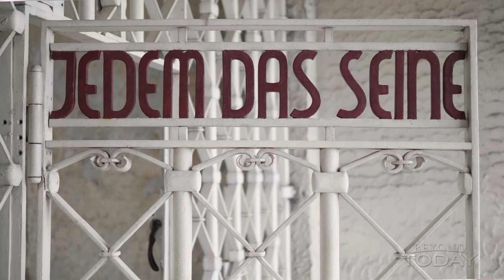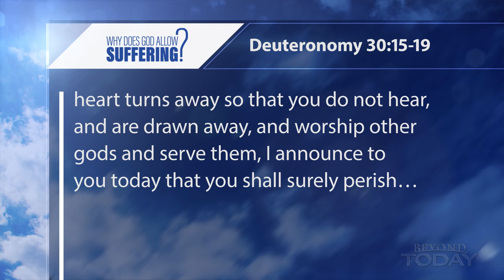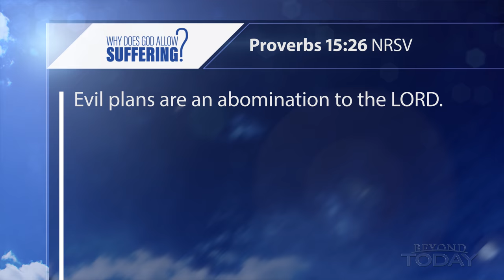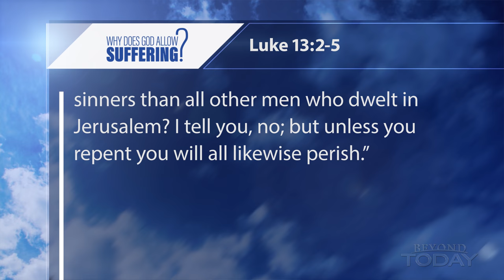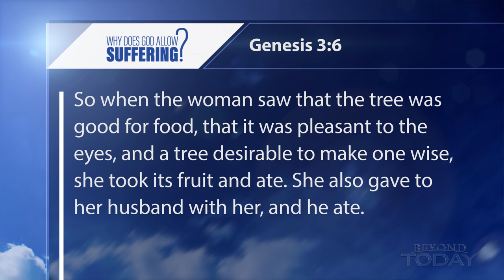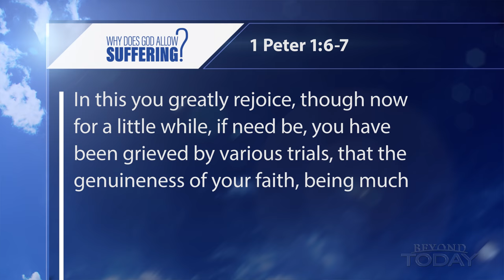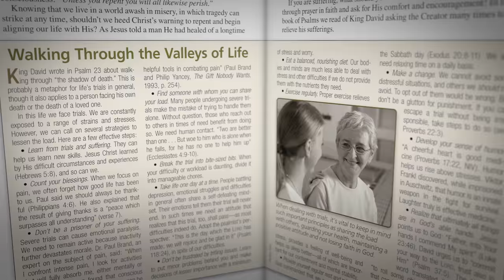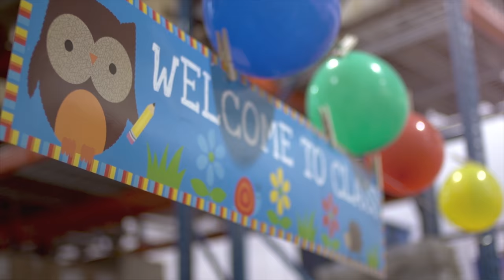Beyond Today -- Why Does God Allow Suffering? (4K)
If God is truly loving and merciful, why does He permit so much pain, evil and misery? Tune in to discover answers.